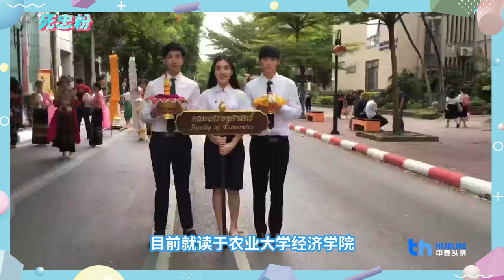Queenแห่งนาดาว|死忠粉 SI ZHONG FEN EP.21 PP Krit